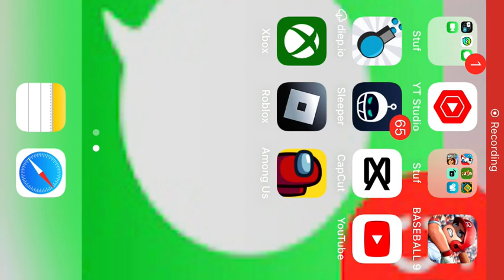Retro bowl, New England vs New York Jets.